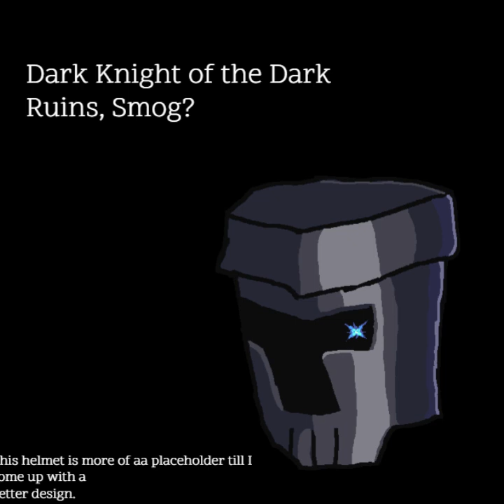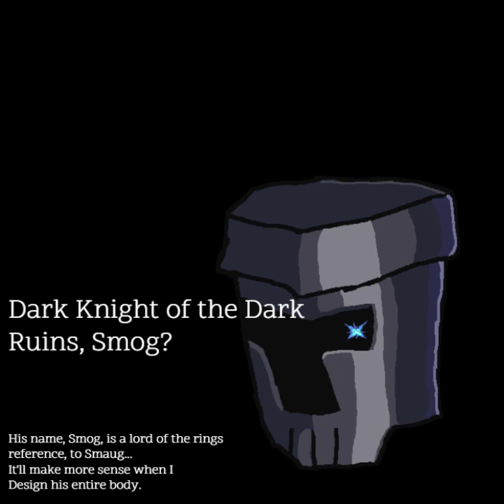Dark Knight of the Dark Ruins, Smog?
Dark Knight of the Dark Ruins, Smog? [An Undertale AU Original]
The Dark Knight loves to hoard gold, golden coins, trinkets, monsters and even humans...

This is a mini-boss of sorts you'd encounter if you travel to a certain part of the ruins you wouldn't normally be able to access alone.